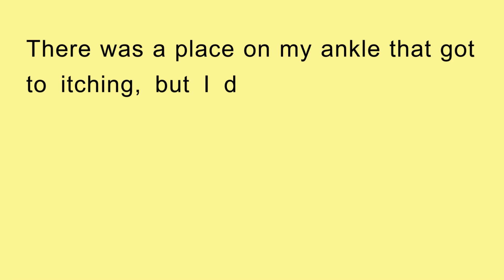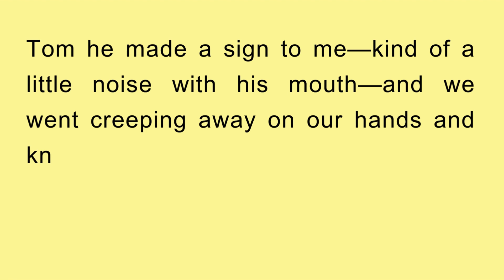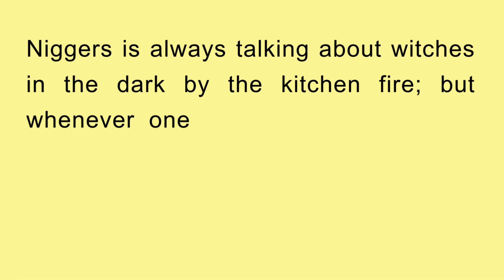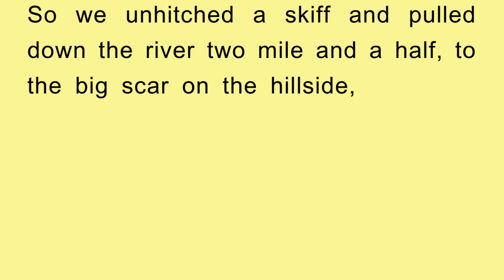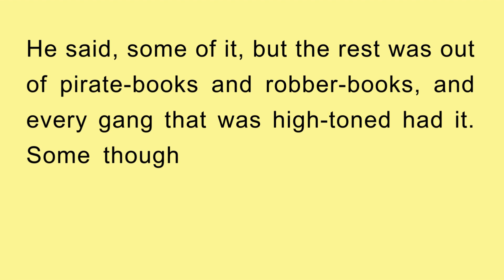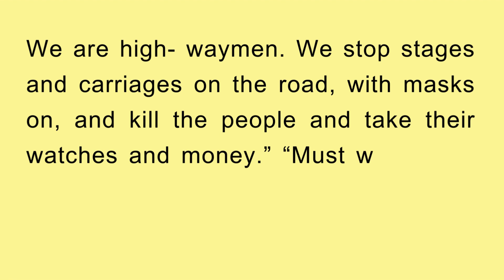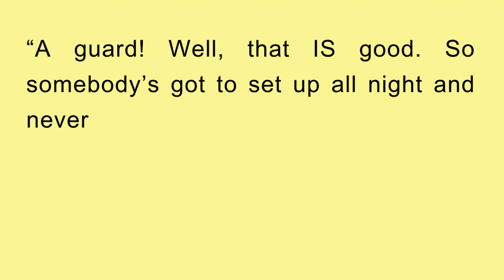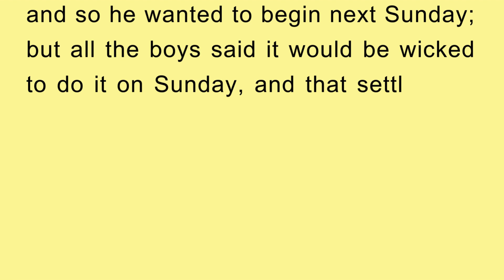The Adventures of Huckleberry Finn by Mark Twain|| “CHAPTER 1”||EG Stories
In Chapter 1 of "The Adventures of Huckleberry Finn" by Mark Twain, Huck Finn introduces himself, noting that readers might be familiar with him from "The Adventures of Tom Sawyer." He briefly mentions Tom and their past adventures, particularly finding stolen money in a cave. The chapter outlines Huck's escape from the Widow Douglas, who attempts to "sivilize" him, and his subsequent return at Tom's invitation to join a band of robbers. Huck describes the monotonous life with the Widow, her attempts at education, and the introduction of her sister, Miss Watson.

Miss Watson's attempts to civilize Huck include enforcing proper behavior and teaching him about religion, notably the concept of heaven and the good and bad places. Huck expresses indifference to the good place but desires to be with Tom, indicating his nonconformist attitude. The chapter ends with Huck feeling lonely and scared in his room, hearing eerie sounds, and finally meeting Tom Sawyer in the woods, setting the stage for their new adventures.

English Audiobook
English stories
English story
Ielts listening
Stories
Story
English podcast
Lets
English 5days
English Story
English 5 days
Podcast English